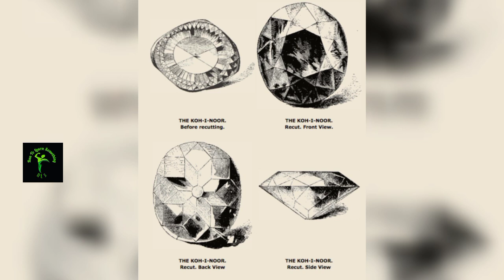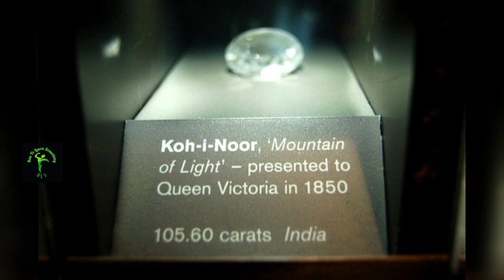Amazing And Shocking Historical Facts And Curse Behind Kohinoor Diamond in Telugu || RLS By Lavi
Hello all welcome to RLS by Lavi Telugu YouTube Channel.

Id::  rls_by_lavi

Did You Know: The Curse of the Koh-I-Noor Diamond and History
Did you know that many believe that Koh-I-Noor diamond, one of the most famous diamonds in the world and once the largest known diamond in the world, is cursed?